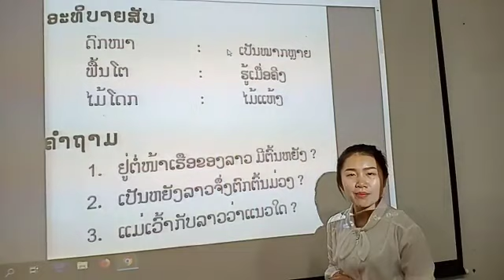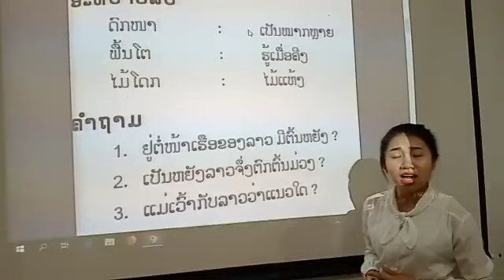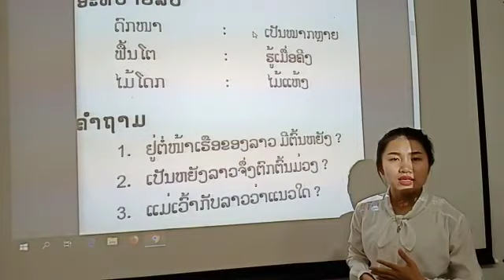ຫັດອ່ານ ປ2 56 3